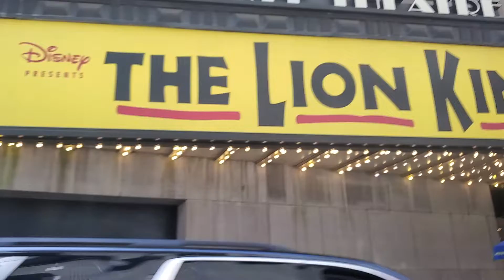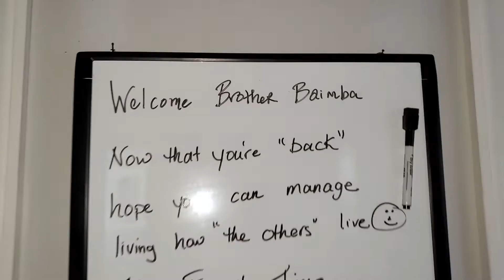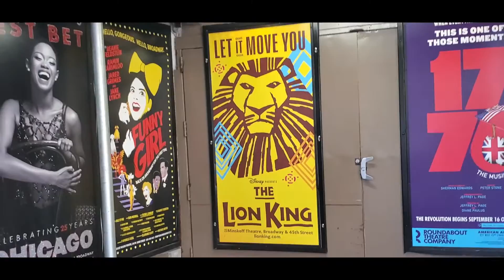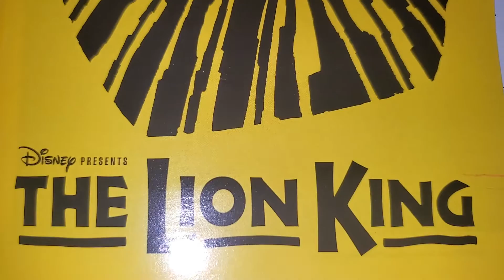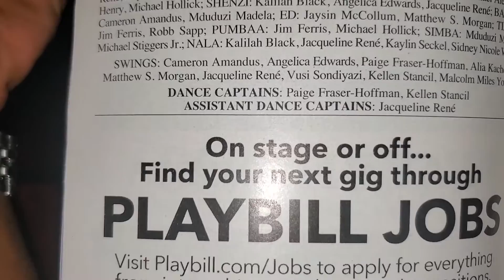The Lion King On Broadway | Living In Africa: Wk 83 | Authentic African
We went to see Lion King On Broadway and also had an African BBQ.

00:00 - The Lion King
00:02 - Intro
00:33 - Week 83 Review
00:45 - My Sister's House Welcome
03:12 - African BBQ
05:10 - The Lion King On Broadway
07:24 - Outro